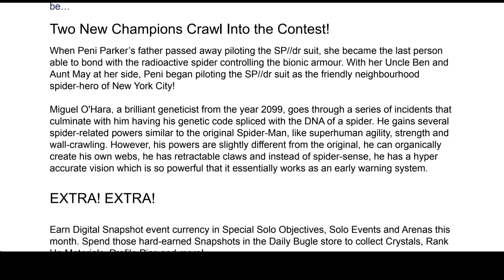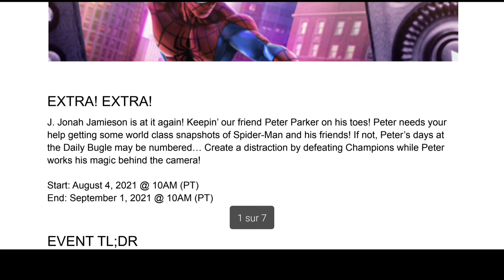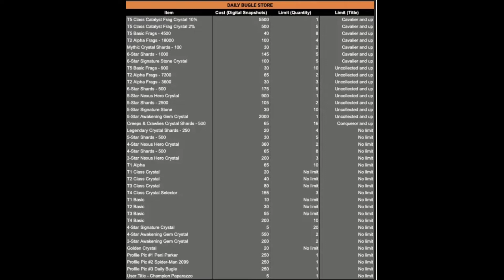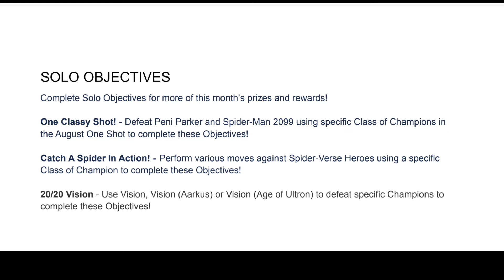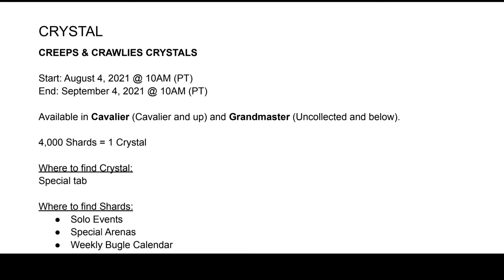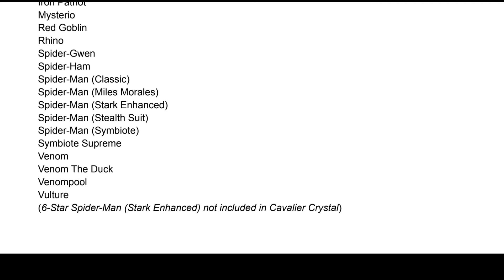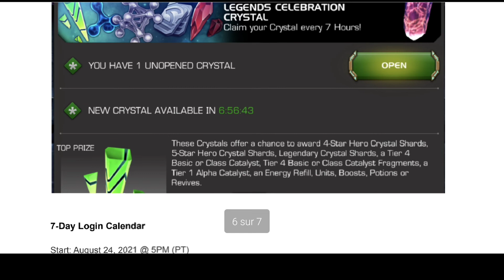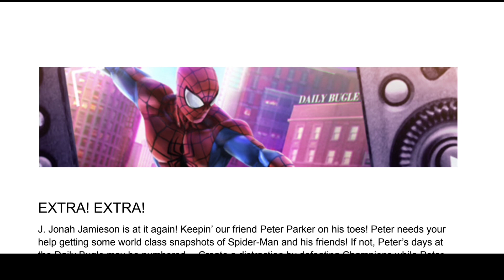MCOC AOÛT 2021 : Présentation MAJ 32.1 + SIDE QUEST : Meilleur mois de 2021 ?!?!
Aujourd'hui présentation de la MAJ 32.1 + la Side quest du mois d'août 2021 dans Marvel Contest of Champions

00:00 MAJ 32.1
02:42 Side Quest
11:56 Outro